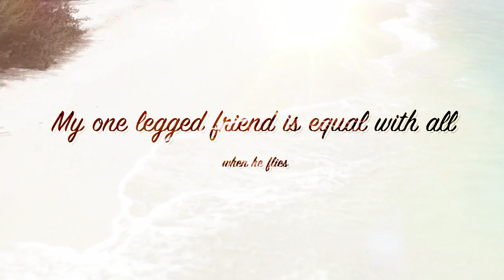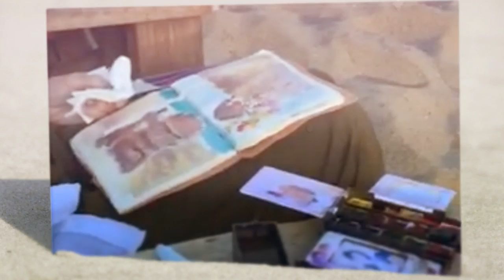At the Edge of Blue and the Corner of Letting Go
A little get-a-way for you!